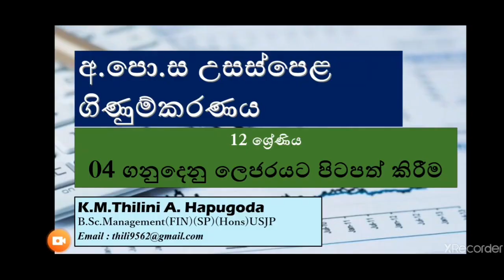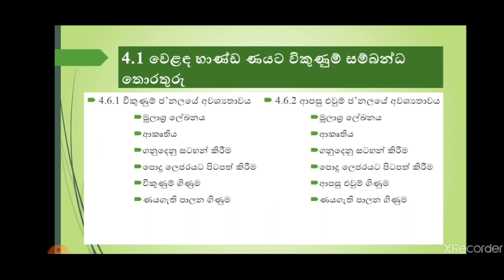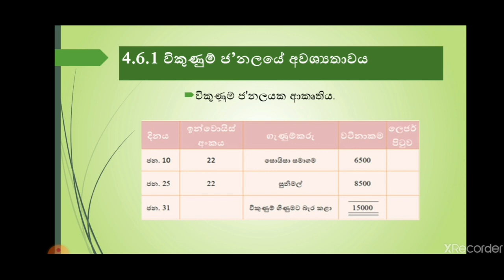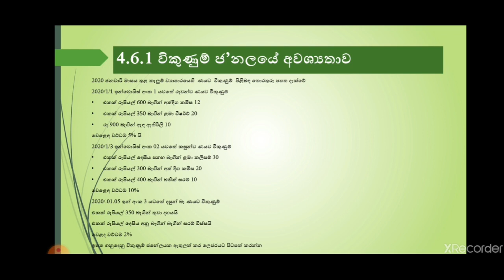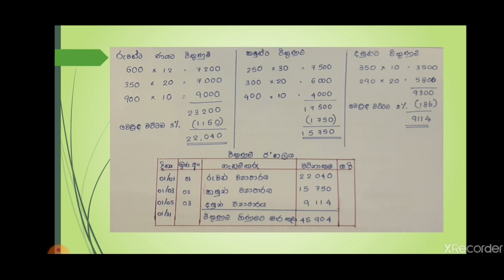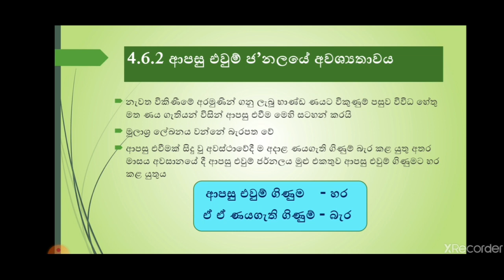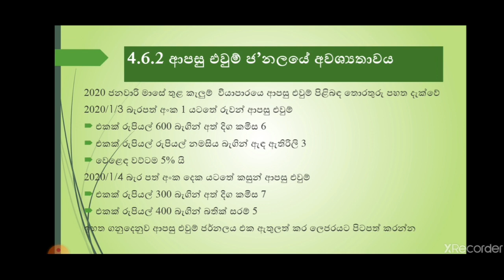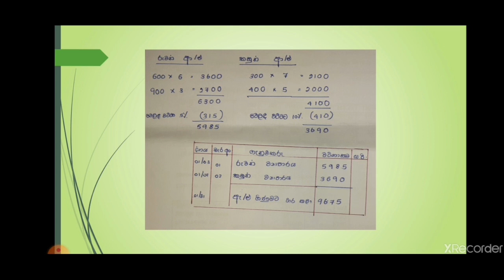Lesson 04 Part 06 වෙළෙඳ භාණ්ඩ ණයට විකුණුම් සම්බන්ධව තොරතුරු by Thilini Hapugoda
අද වීඩියෝ එකෙන් විකුණුම් ජ'නලය හා ආපසු එවුම් ජ'නලය ගැන ඔයාලට ඉගෙන ගන්න පුලුවන්..
වීඩියෝ එක බලලා යාලුවෝ එක්ක share කරන්නත් අමතක කරන්න එපා.